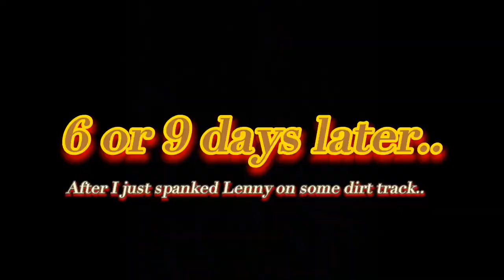Broken Collarbone, Fast50s pitbike moto (Ep:5)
The La Rêve crew packed up for the weekend and headed up to NorCal for some weekend fun which took a turn and ended up with our Creator Cort with a BrokenCollarbone and some bruised ribs! All in a days work!!!
Thank you to everyone who takes the time to watch our videos, we appreciate all of you so much.
  -Sandollar Films